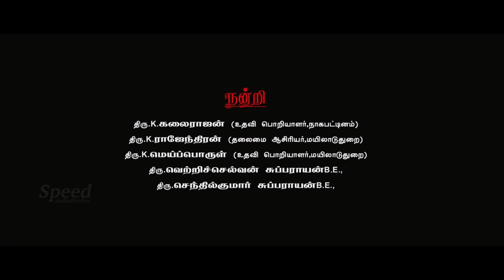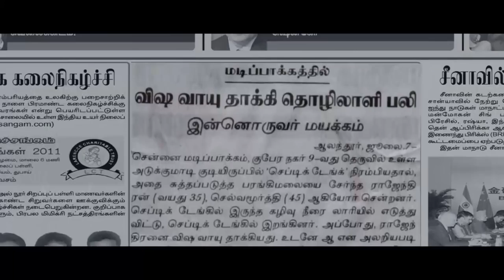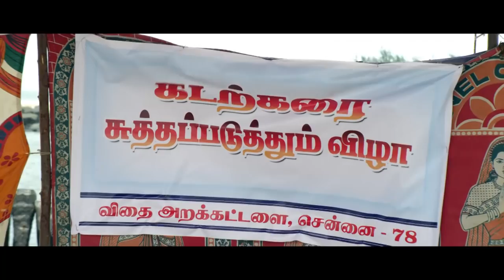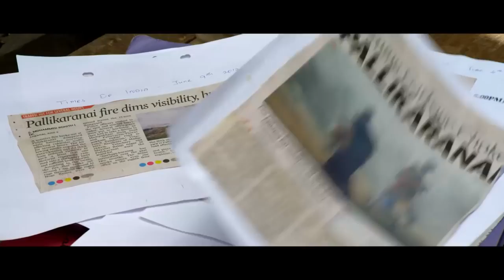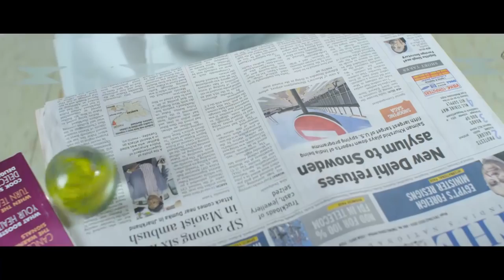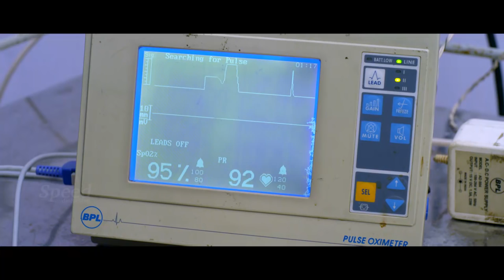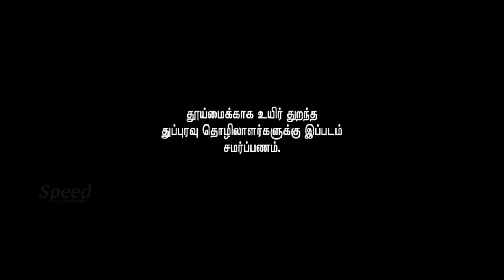Saalai Oram Tamil Movie | Lollusabha Manohar | Karai Natrajan